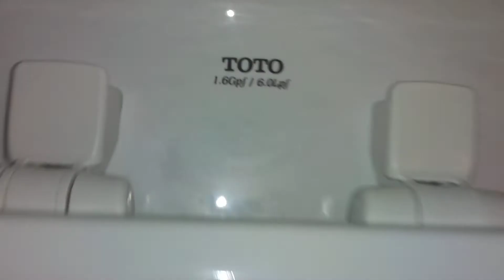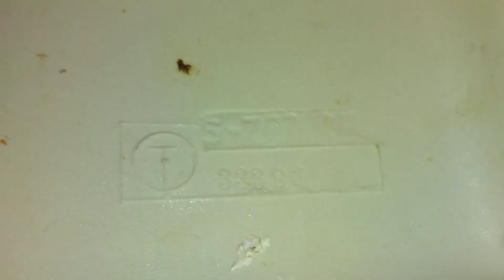1990s Toto Reliance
Private Location
These toilets are generally good at their jobs but this one has a very short flush.